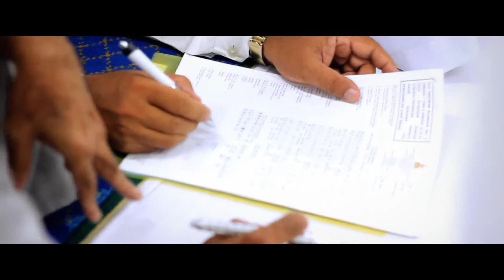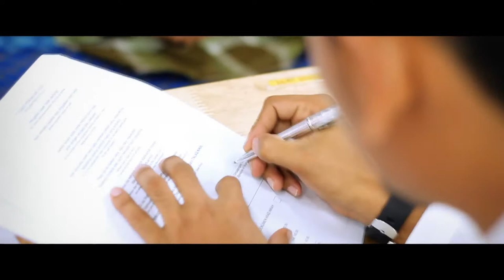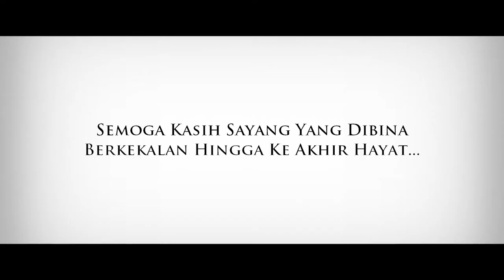Hasbullah-Hazrati (Malay Solemnization)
Majlis Akad Nikah Hasbullah dan Hazrati di Surau Seksyen 2, Shah Alam pada 27 Disember 2013.